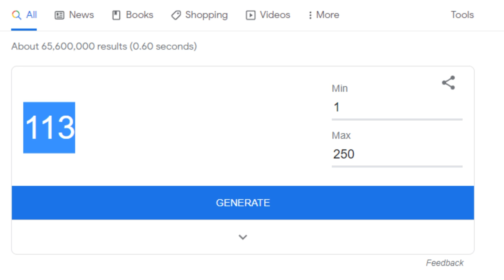HOW TO CHANGE YOU FIGHTERS TALENTS (Roblox Anime Fighters Simulator)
HOW TO CHANGE YOU FIGHTERS TALENTS

[UPD 20 + 2x💥💰] Anime Fighters Simulator

🎁 Latest Update:
- New Island: Icy Wastes
- 13 New Fighters!
- Meteor showers happen randomly!
- New Metal Star in Alchemy Island!
- New Talent system for all fighters!
- Check talents with the Appraiser in Fruits Island!
- Buffed drops in all worlds!
- Bug fixes + balance changes + improvements

roblox anime fighters
anime fighters
anime fighters simulator roblox
anime fighters simulator how to
anime fighters simulator tutorial
anime fighters simulator secret fighter
anime fighters simulator jane d'arc
anime fighters simulator shiny crafted fighter
halloween update
anime halloween update
easy yen
how to get yen fast
anime fighters simulator how to get high dps
anime fighters black clover update
anime fighters leaks
anime fighters free gamepasses
free robux
free gamepasses
anime
shiny
shiny fighter
how to get shiny secrets
anime fighters time trial
anime fighters time trial shards
tt shards
shards
merchant
traveling merchant
anime fighters simulator roblox traveling merchant
x2 yen event
secret fighter pitty
anime fighters simulator noob to pro with 10,000 robux
how to get easy secrets fast anime fighters simulator
best passive anime fighters simulator
how to get op passive ability anime fighters simulator